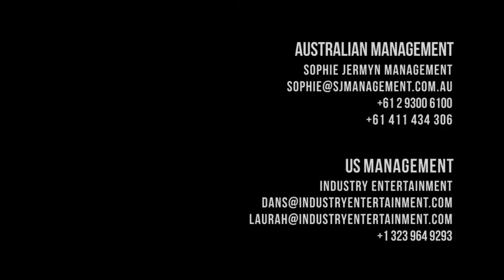Firass Dirani Action Reel